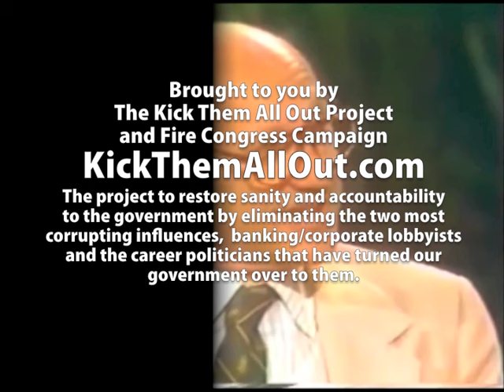Milton Friedman and Phil Donahue On Socialism v. Capitalism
This is arguably the best explanation of the value of free market capitalism EVER.  Pretty much everything everyone does is driven by self-interest and this notion that political self-interest is somehow more noble than economic self-interest has never proven to be true throughout all of human history.